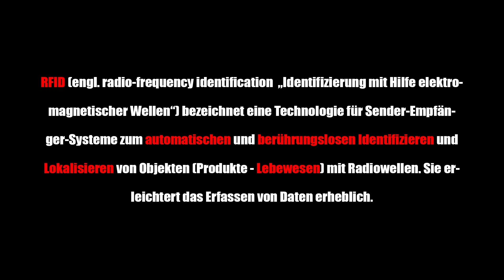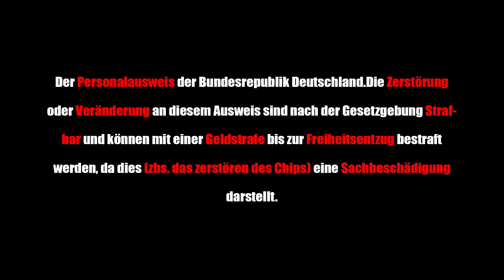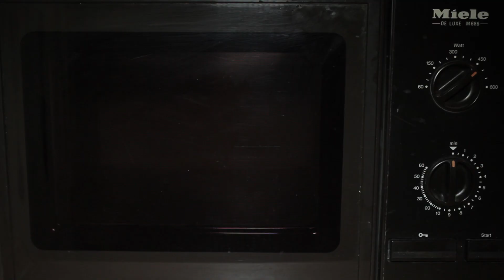RFID-CHIP IM PERSONALAUSWEIS DEAKTIVIEREN [HD+|DE]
Dieses Video soll nicht zu strafbaren Handlungen aufrufen!

Mit Hilfe des RFID-CHIP`s im Personalausweis können von jedem einzelnen Bürger der ihn bei sich trägt unbemerkt Bewegungsprofile erstellt werden.Beim Einkaufen, in der Stadt oder wo auch immer sie sich gerade befinden.Der Transponder im Ausweis muss sich lediglich innerhalb eines bestimmten Radius zum RFID-Empfänger (Antenne) befinden.
Um dies zu verhindern können sie den RFID-CHIP mit Hilfe einer heißen Nadel und einer Mikrowelle deativieren bzw. zerstören.

!!! INFORMIERT EUCH ÜBER RFID-CHIPS !!!

Rechtlicher hinweis !
§ 273 Verändern von amtlichen Ausweisen

(1) Wer zur Täuschung im Rechtsverkehr
1.
eine Eintragung in einem amtlichen Ausweis entfernt, unkenntlich macht, überdeckt oder unterdrückt oder eine einzelne Seite aus einem amtlichen Ausweis entfernt oder
2.
einen derart veränderten amtlichen Ausweis gebraucht,
wird mit Freiheitsstrafe bis zu drei Jahren oder mit Geldstrafe bestraft, wenn die Tat nicht in § 267 oder § 274 mit Strafe bedroht ist.
(2) Der Versuch ist strafbar.

►►EQUIPMENT◄◄

Wenn dir das Video gefallen hat würde ich mich über eine Bewertung & Abo freuen!